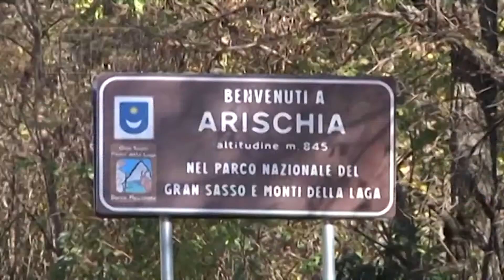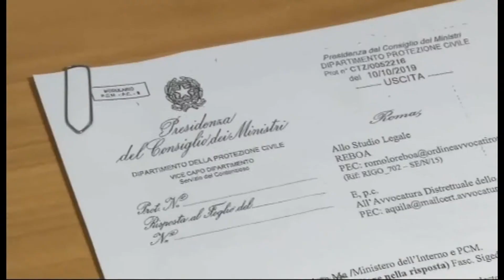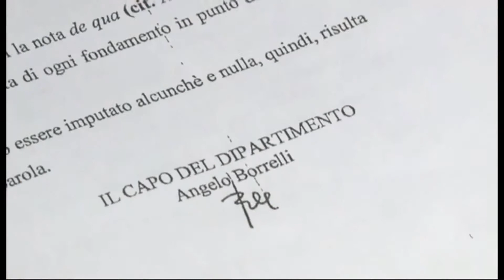ABRUZZO NOTIZIE 17 OTTOBRE